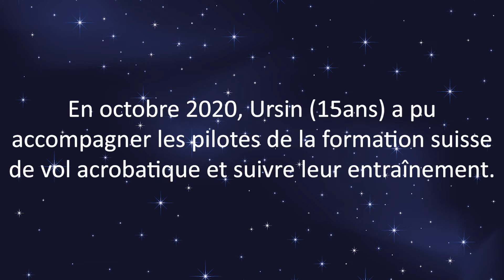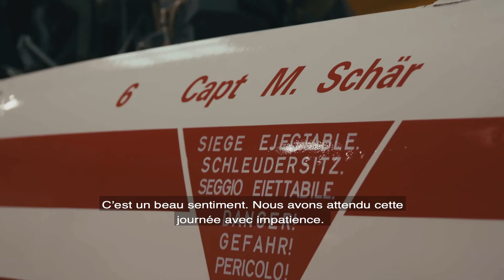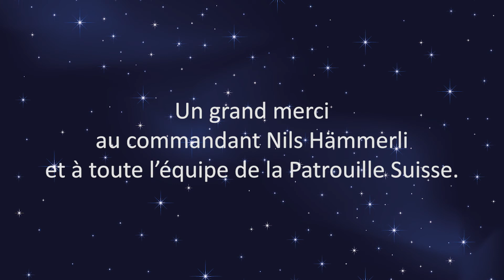Le 3000e Rêve réalisé - la journée inoubliable d'Ursin avec la Patrouille Suisse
En offrant à Ursin une journée inoubliable avec la Patrouille Suisse, Etoile filante a réalisé son 3000e Rêve. Accompagné du commandant, l'adolescent de 15 ans a eu la chance de suivre l’entrainement de la patrouille acrobatique.

Ursin a 15 ans. En raison d’une maladie musculaire à un stade avancé (la myopathie de Duchenne), il a besoin de soutien au quotidien. Depuis qu’il est tout petit, la patrouille acrobatique des Forces aériennes suisses le fascine, comme si sa passion pour l'aviation lui avait été donnée au berceau. Son père Jürg a une licence de pilote et pendant des années, sa mère Barbara a été agent de bord. Elle est émue quand elle affirme: «Pour notre famille, c'est magnifique de voir les pilotes s’occuper d’Ursin si personnellement et si chaleureusement. Cette journée est la journée la plus extraordinaire qu’il a jamais vécue.»

Nous remercions de tout coeur le commandant Nils Hämmerli et toute l’équipe de la Patrouille Suisse d'avoir offert cette journée exceptionelle à Ursin.

Caméra et montage:
Kevin Staub, Entlebucher Medienhaus

Images du cockpit:
Copyright VBS/DDPS, Forces aériennes suisses